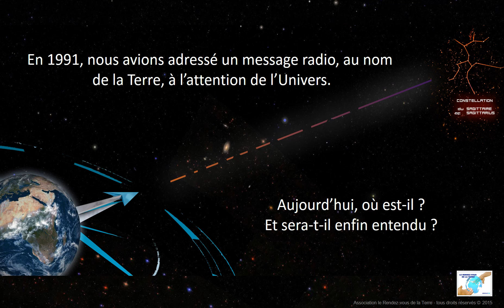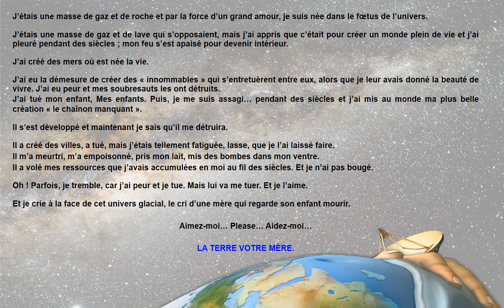La voix de la Terre file vers la voie lactée !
En 1991, nous avions adressé un message radio, au nom de la Terre, à l'attention de l'UNIVERS.
Au jour de la COP21 : où est-il et sera-t-il enfin entendu.
Découvrez ce message.